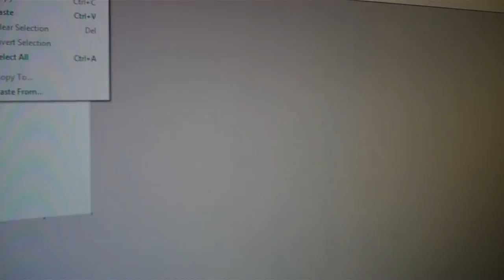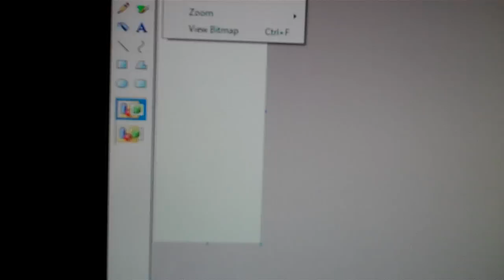How to make a Screen Capture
How to make a Screen Capture in MS Paint Shop